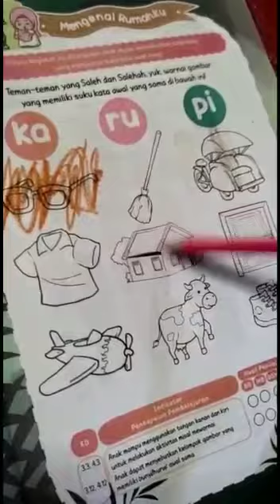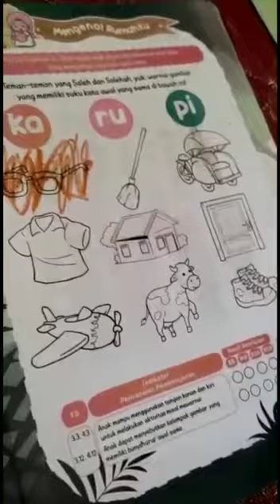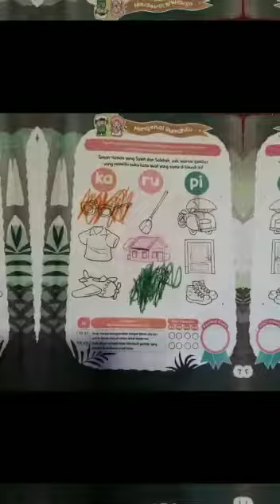Isoman gaya enu 😀😛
walaupun isoman keanu juga tetep belajar lhoo, temen temen jaga kesehatan yaa, proses jangan kendor 😃